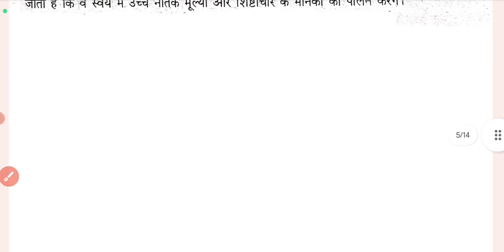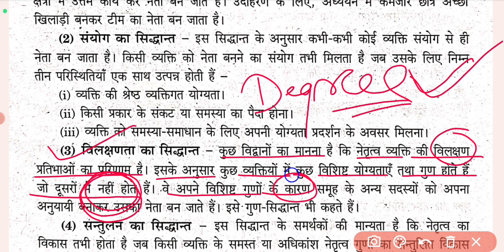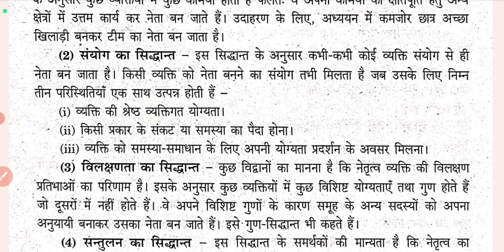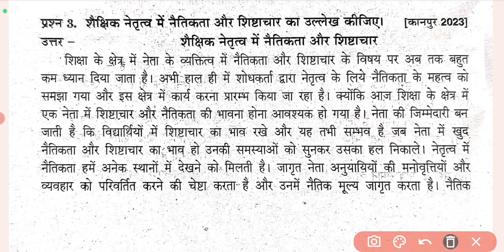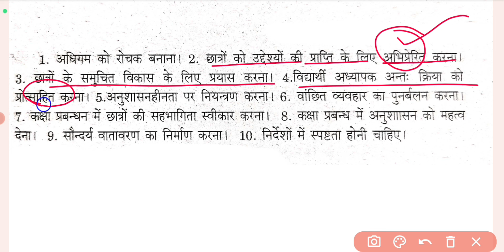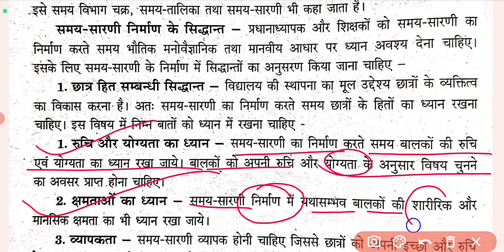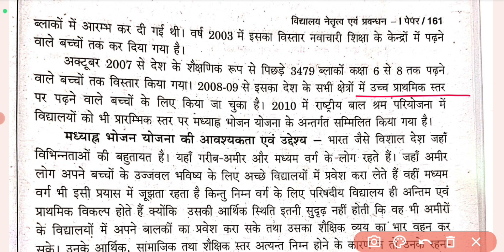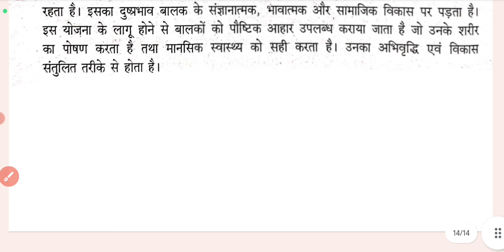CSJMU B.Ed【SEM - 3】सबसे मोस्ट 5 प्रश्न | PAPER 1 | TOP 5 QUESTIONS | BY S.P. SIR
Hello Friends